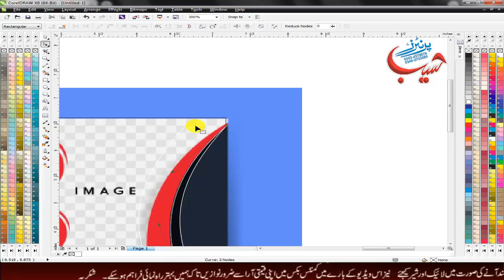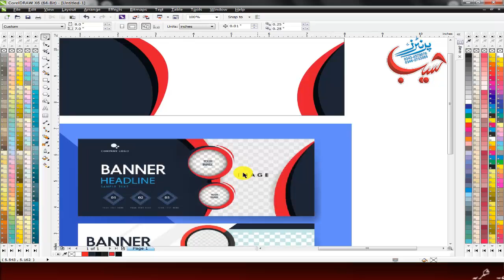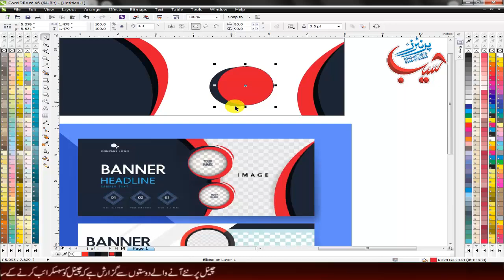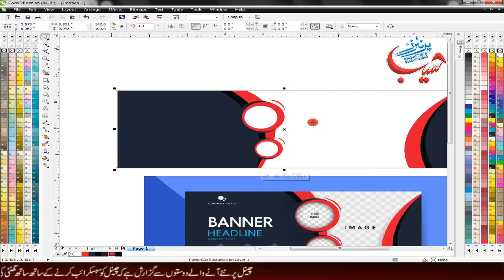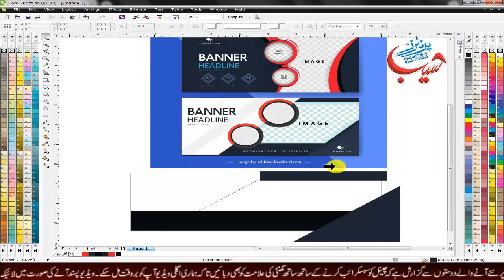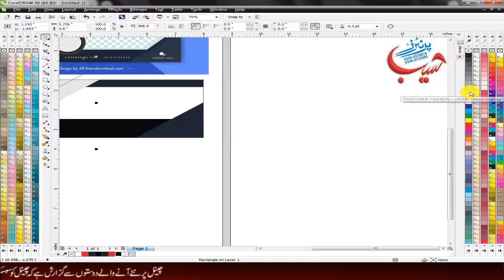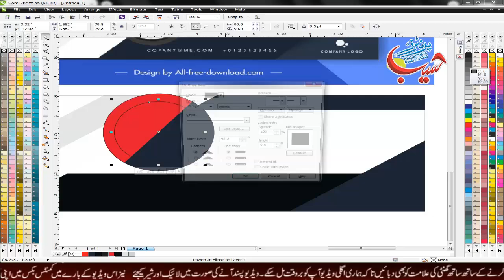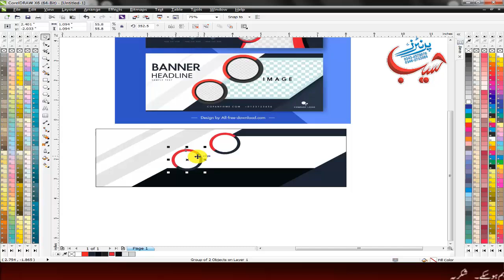How to Trace Image to Vector in CorelDraw l CorelDraw for Beginners Vector Tracing Tutorial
_____________Searches_____________
Vector Tracing Coreldraw Download
How To Trace Image In Coreldraw X7
Power Trace In Coreldraw
Convert Image To Vector In Coreldraw
What Is Vector Graphics In Coreldraw
Where Is Power Trace In Coreldraw
Free Vector Tracing
Page Navigation
How Do I Trace A Vector In Corel
How Do I Trace An Image In Coreldraw
What Is Vector Tracing
Which Tool Is Used For Tracing In Coreldraw
How Do I Trace A Vector In Photoshop
Can We Do Vector In Photoshop
How Do I Trace An Image Into A Vector
How Do I Vectorize A PNG In Photoshop
Convert Image To Vector Free
Convert Image To Vector Illustrator
Convert Image To Vector Photoshop Online
How To Convert Png To Vector In Photoshop
What Is Vector In Photoshop
Convert Psd To Vector Illustrator
Psd To Vector Converter
Make Work Path Photoshop
Tracing Photographs in CorelDRAW
Vectorizing Images | CorelDraw
How to Trace Image to Vector in Coreldraw
CorelDRAW for Beginners Vector Tracing Tutorial
_____________Tags_____________